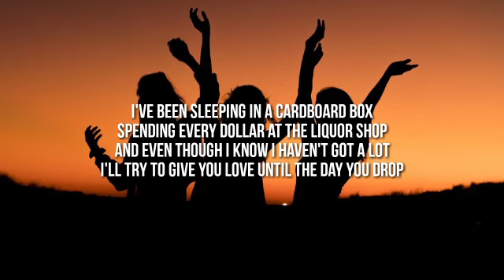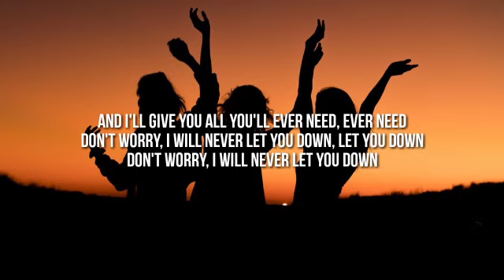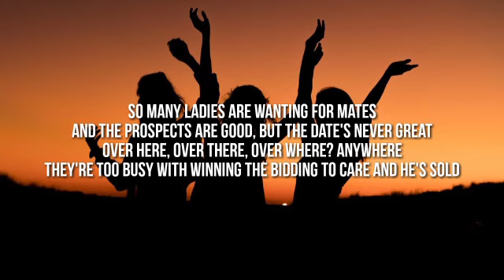Tally Hall - The Bidding (Lyrics) "I've been sleeping in a cardboard box" [TikTok Song]